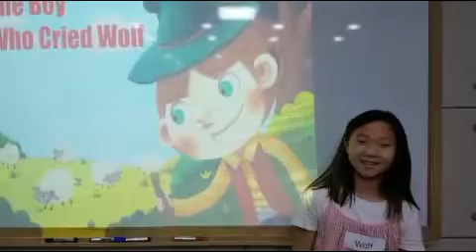[검단정상JLS] Dream Tree - CHESS / DSB2